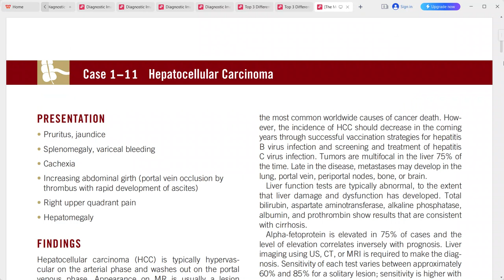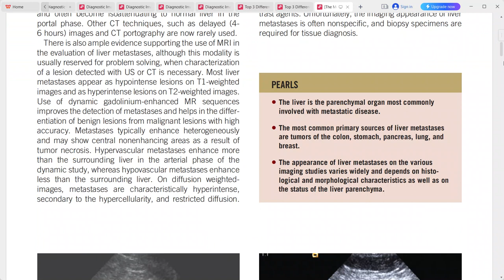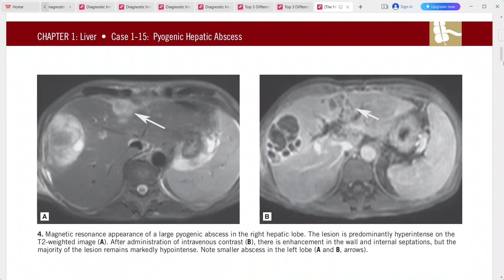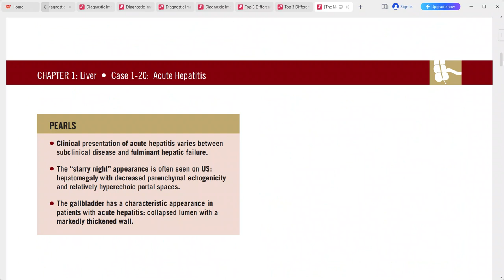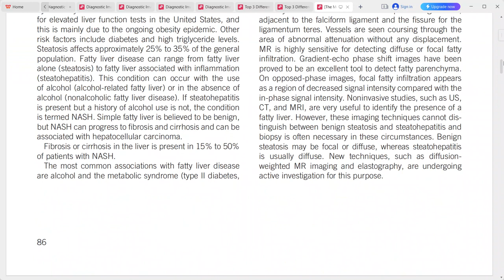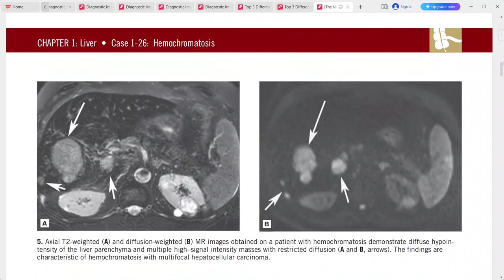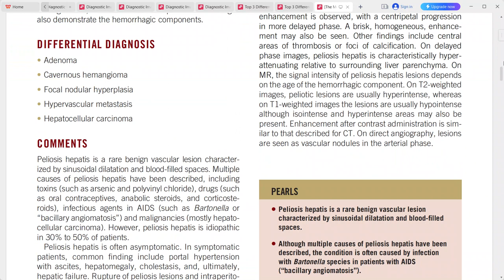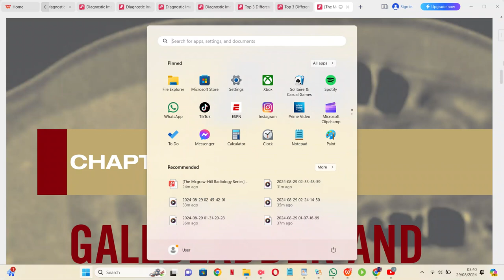LIVER IMAGING THE MC GRAW HILL SERIES